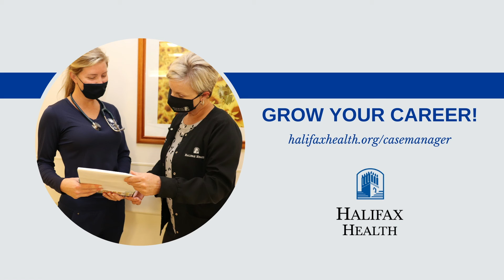Halifax Health is Hiring Case Managers!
Grow your career at Halifax Health! A $5,000 sign-on bonus offered when you join the case management team!